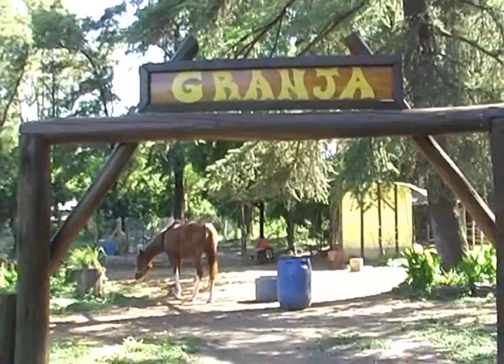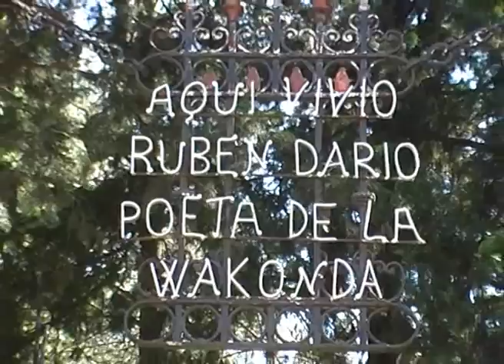La fundación "Villa Angela" prepara una visita a los hospitales públicos - Miriam Salva 2